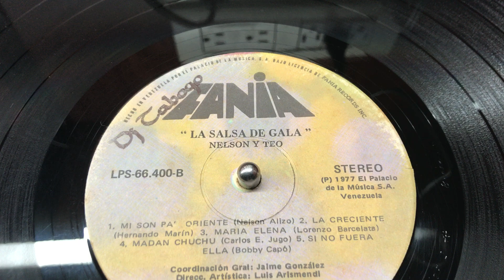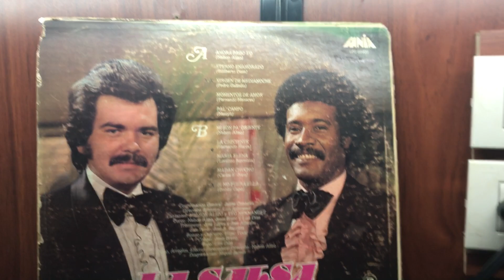Guaguanco Nelson Alizo - Dj Tabogo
Tema: Mi Son Pa´ Oriente
Lp: La Salsa De Gala
Label: Fania From Venezuela
La Emisora Para El Coleccionista De Vinilo .. Te esperamos en Sintonia .. !!